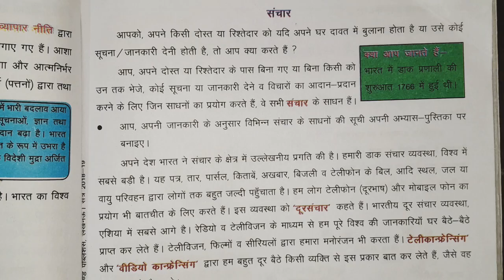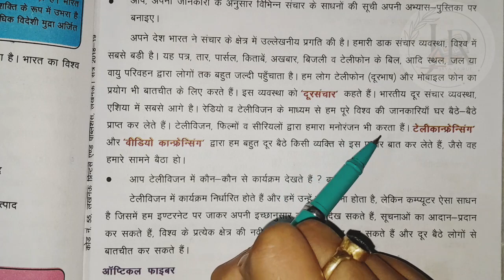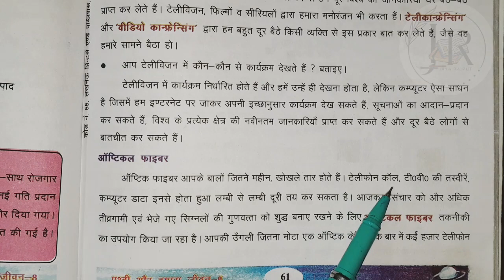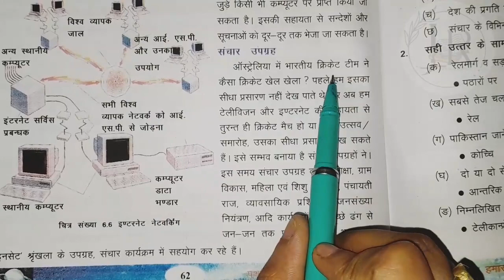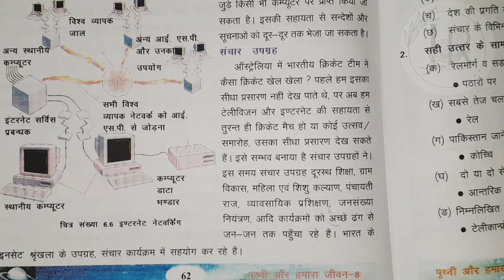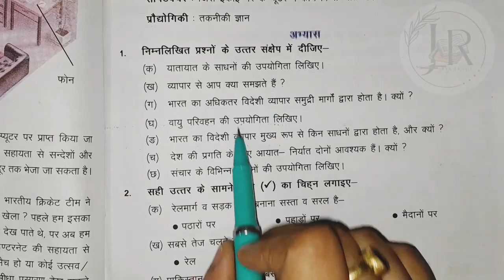पृथ्वी और हमारा जीवन (Class 8)| Chapter 6 ||भारत : यातायात, व्यापार एवं संचार || PART 3 |JAYA RAJPUT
(नदी घाटी की सभ्यता – हड़प्पा सभ्यता || Jaya Rajput

Jaya rajput